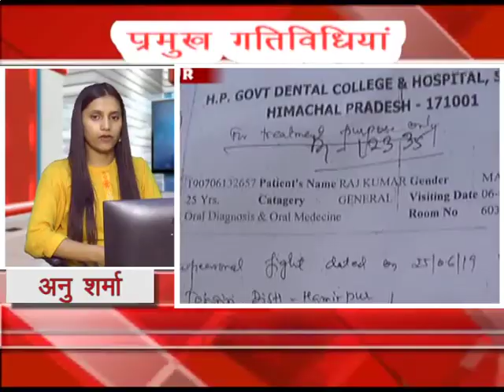21 AUG NEWS HEADLINE